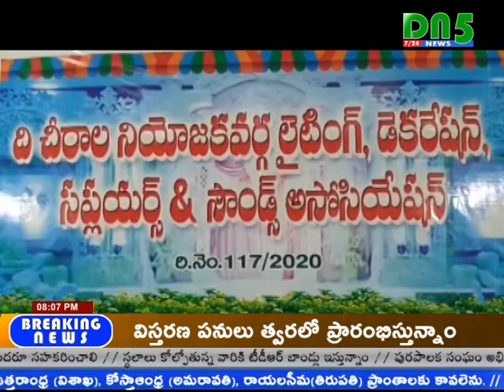చీరాలలో డెకరేషన్స్‌ రేటు పెంచిన మైక్‌, లైటింగ్‌, డెకరేటర్స్‌ అసోసియేషన్ || DN5 News